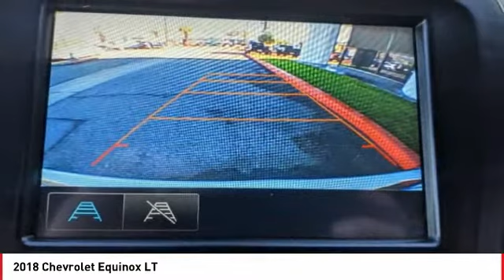2018 Chevrolet Equinox Cathedral City CA 241700A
2018 Chevrolet Equinox LT

Toyota of the Desert is very proud to offer this charming-looking 2018 Chevrolet Equinox LT in Silver Ice Metallic.brbrbrPriced below KBB Fair Purchase Price!brbrWe're TIME EFFICIENT -- Wouldn't it be awesome to get the deal you want in 30 minutes or less? We can make that happen. Complete TRANSPARENCY at every step. Whether its Condition, Pricing, Financing or just general CAR KNOWLEDGE, we excel at the DETAILS! Different CULTURE recruited for a different purpose. We create a culture designed to educate and help, not just SELL!. Our NON-COMMISSIONED Sales Staff SERVES you -- That means you buy what you want, not what someone wants to sell you. Our dealership's mission is to make every customer a customer for life by providing world class services every time. Excellent customer care, competitive prices, and our well-trained staff are a few of the great features about shopping at our new and used Toyota dealership. Give our dealership a call or visit us in Cathedral City today and take a test drive in your dream vehicle. Toyota of the Desert is proud to serve the surrounding areas of Palm Springs, Palm Desert, Coachella, and Indio. We also offer Military Discounts for our active-duty service members.brbrAwards:br  * JD Power Automotive Performance, Execution and Layout (APEAL) Study   * 2018 KBB.com Best Family Cars   * 2018 KBB.com 10 Best SUVs Under $25,000   * 2018 KBB.com 10 Most Awarded Brands